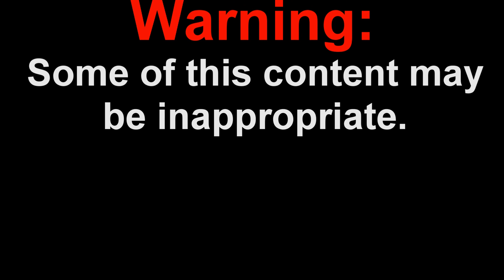Onward 2 Level 90 Part 2! Ep.14: Law & Disorder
Onward 2 Level 90 Part 2! Ep.15: Coming soon!